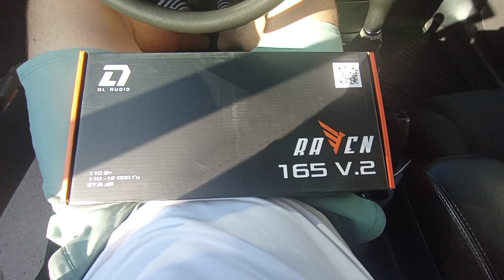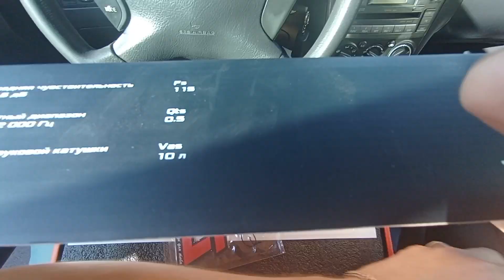Замена штатных динамиков в Volkswagen Passat на DL Audio Raven 165V.2